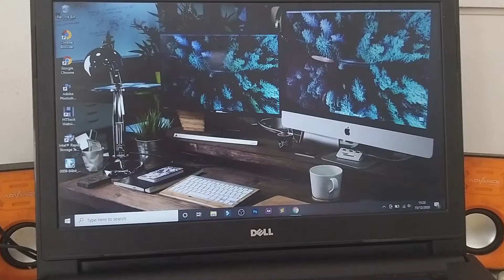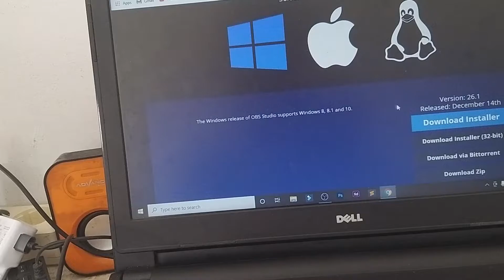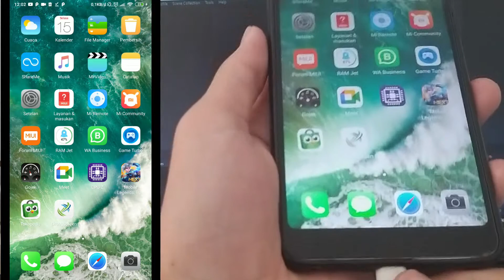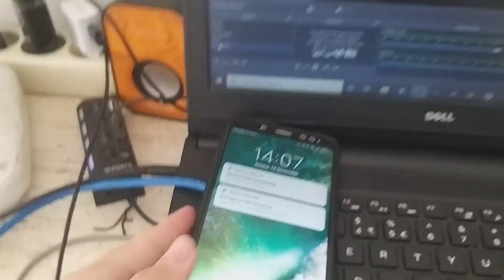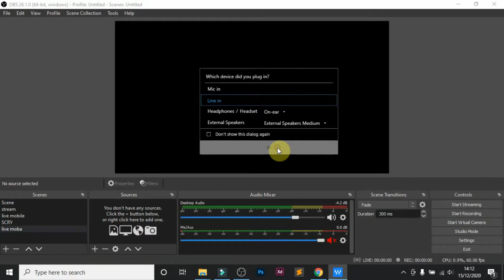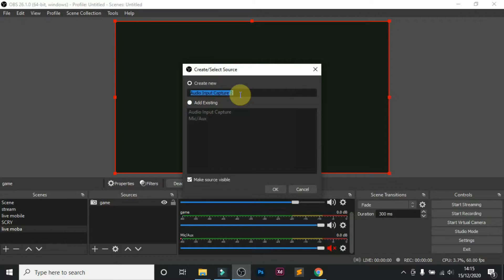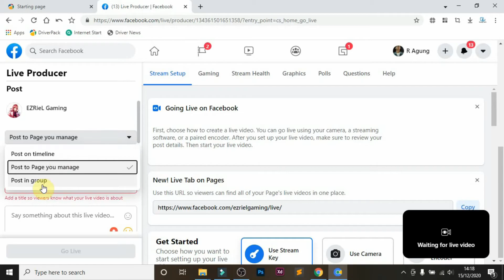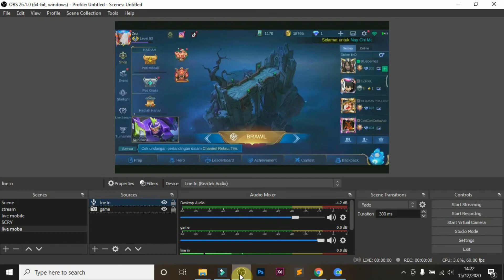Cara Live Streaming di Facebook Dengan Android dan Game Capture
Cara mirorring hp ke laptop buat live streaming di facebook dan record game mobile dengan game capture...

jangan lupa support channel ini terus ya...